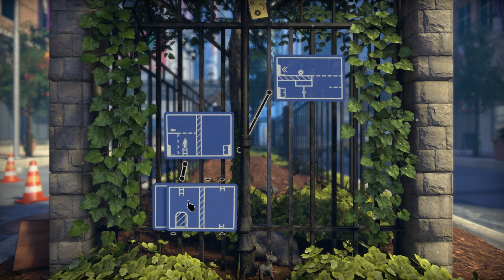The Pedestrian - #1 - No Commentary Gameplay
Oggi propongo: The Pedestrian

• Specs:

CPU: Intel i7-4770K
Ram: 16GB G.Skill
GPU: Asus GeForce STRIX GTX1080 A8G GAMING
Inst.Audio: Focusrite Scarlett 2i2 2nd Generation
Headphone: AKG K 271 MKII
Mic: MXL 770 Condenser
Modem: AVM FRITZ Box 7490
OS: Win 10 Pro

Buona Visione